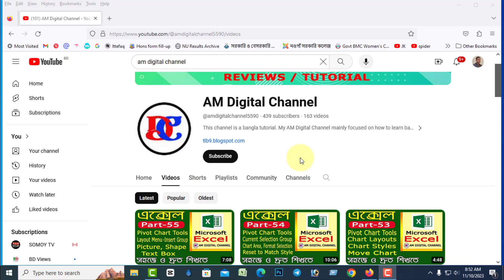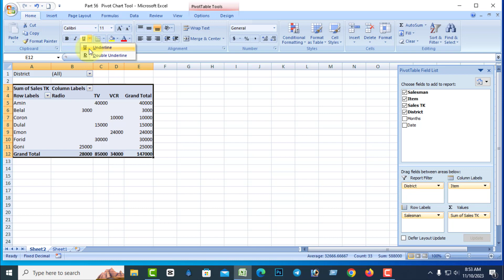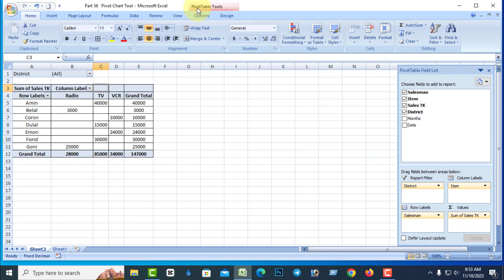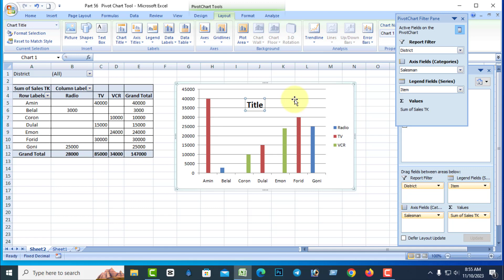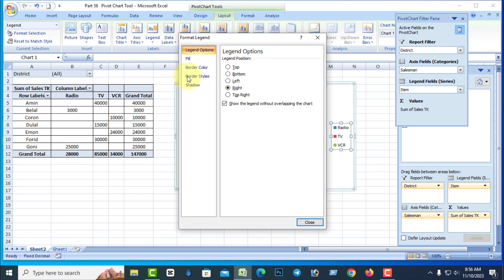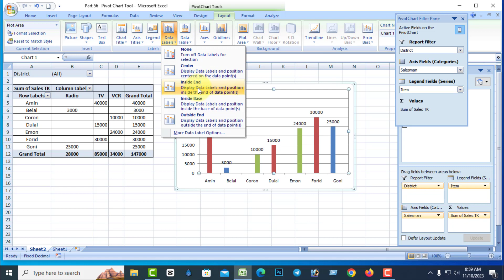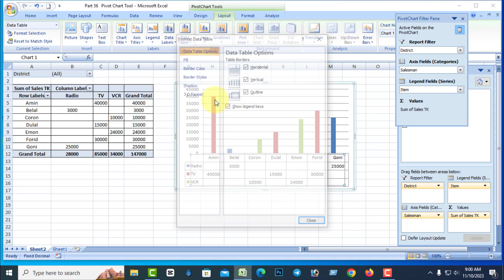Chart Title, Axis Titles, Legend, Data Labels & Data Table in Pivot Chart in Excel Bangla : Part-56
Chart Title, Axis Titles, Legend, Data Labels & Data Table in Pivot Chart in Excel Bangla : Labels Group : Part-56

You will learn: ms excel, pivot chart tools, layout menu, labels group, chart title, axis titles, legend, data labels, data table